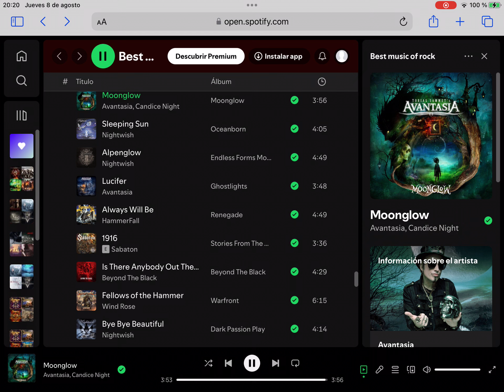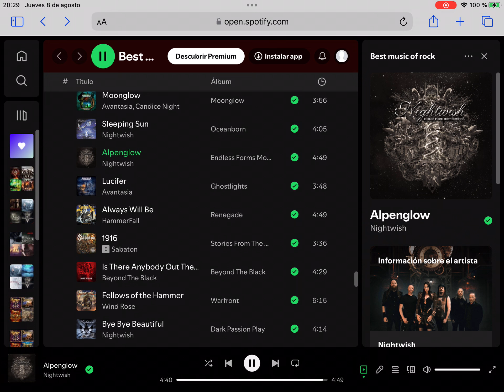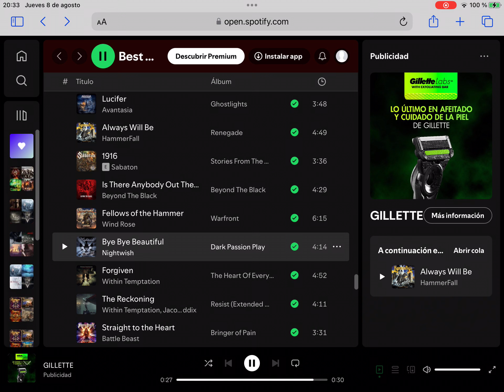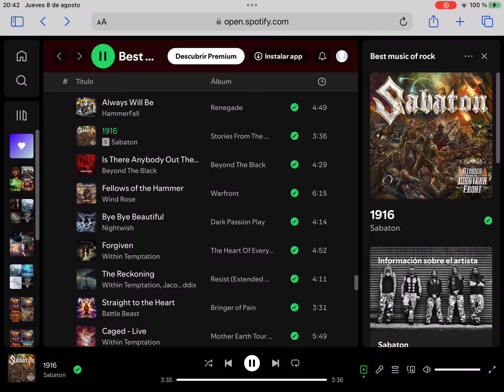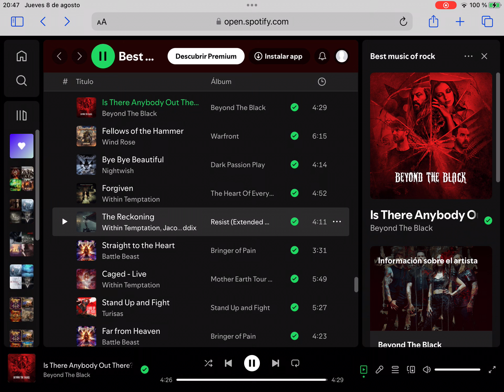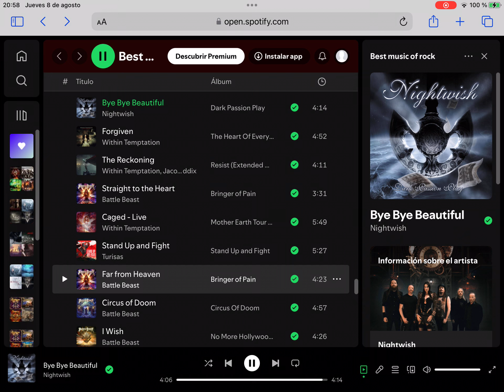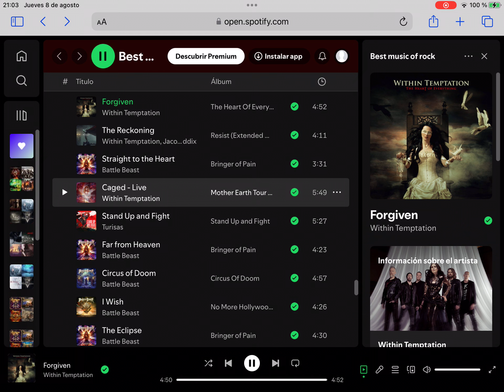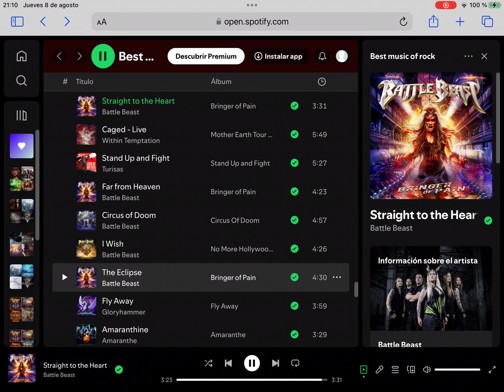Best rock songs #19